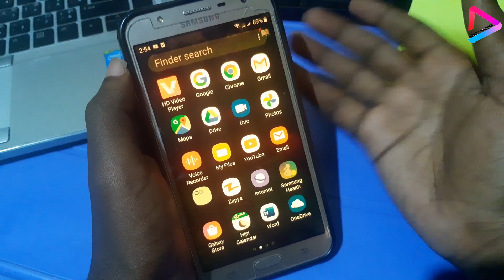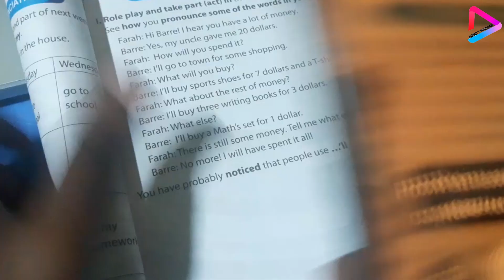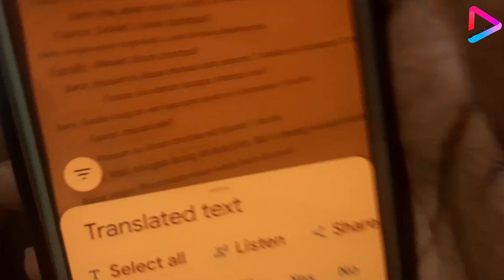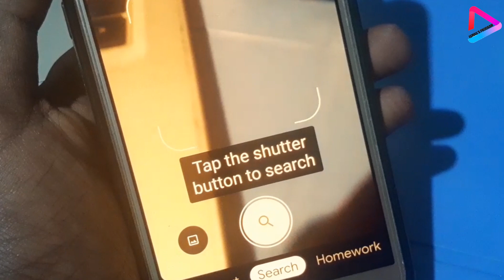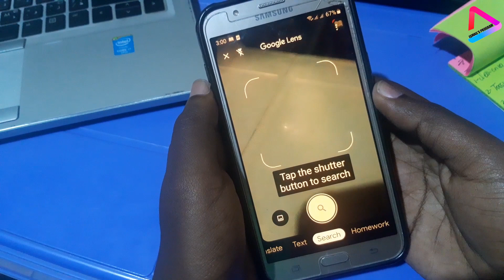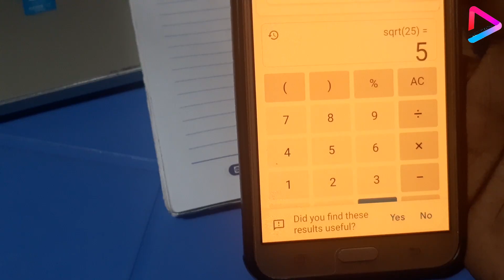WAX KASTA WEYDII WAXAAD KA HELESAA WAX KASTA(Google lens)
ISMAIL'S PROGRAM
Muqaalkan waxaa kugu Tusinayaa Sida loo isticmaalo Google lens
Kaas oo wax badan oo nolosha ah kuu fudu deenaya waxana dhihi karaa wax kasta  weydii inkabadan ayaad ka helesaa